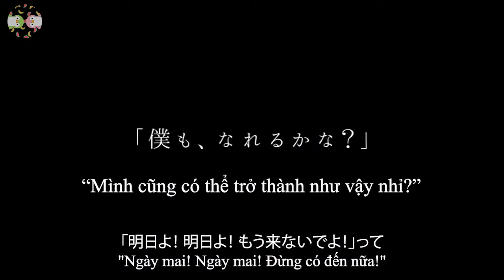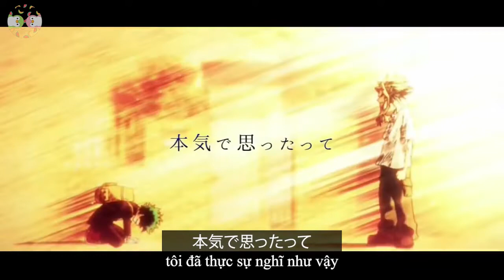[Vietsub + Lyrics] アスノヨゾラ哨戒班・Orangestar ・ Yuaru cover | Night Sky Patrol of Tomorrow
♪  Song: アスノヨゾラ哨戒班 | Night Sky Patrol of Tomorrow
♫ Artist: Orangestar
Cover: ゆある - Yuar

Video được vietsub bởi sinh viên ngành ngôn ngữ Nhật đang nỗ lực vượt khó để ra trường, mang đi mà không nói gì thì buồn lắm :(